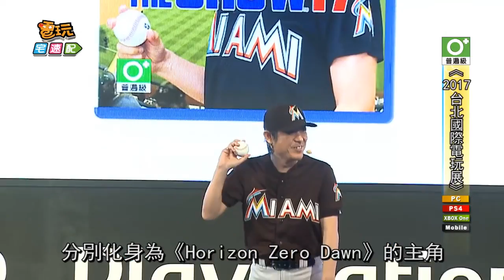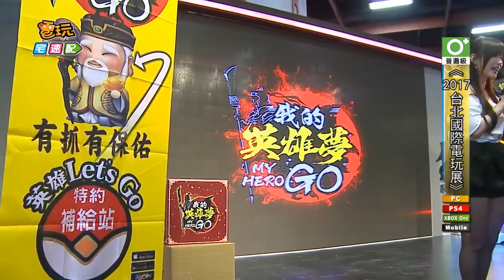美美ShowGirl 最新遊戲 豐富節目 全都在《2017台北國際電玩展》！_電玩宅速配20170120 Henry KrSumner